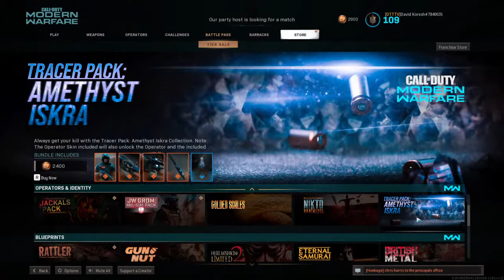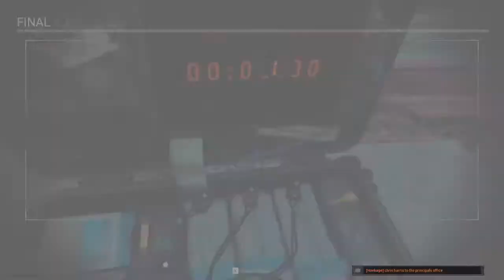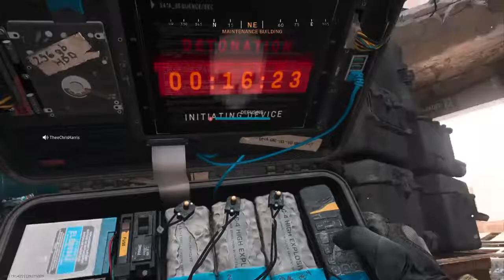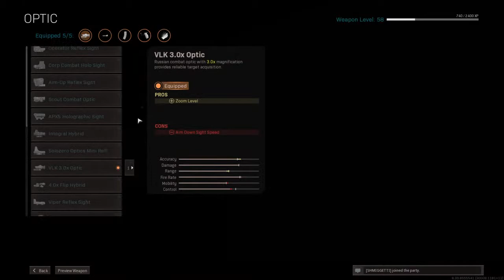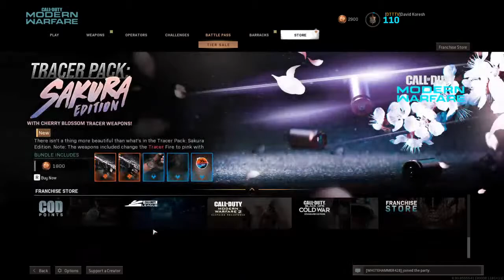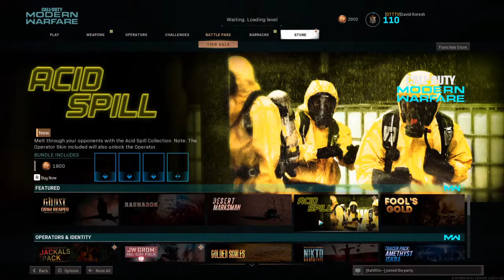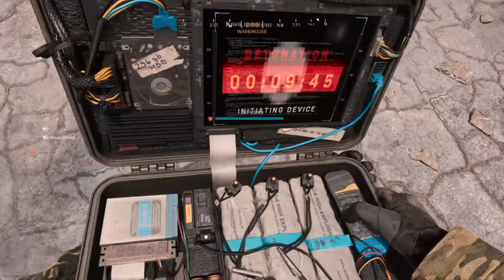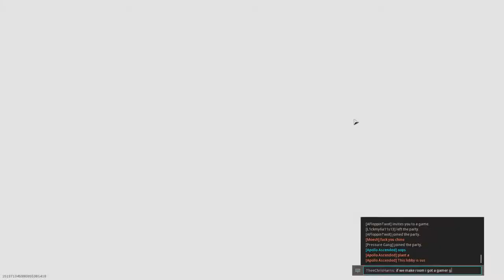Modern Warfare SnD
I play on ps4 my name is TheElderlyHunter. I play R6 with friend also Fs19 and have a second channel called USAF_LANCER.